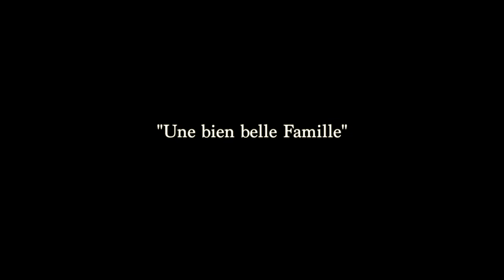"Une bien belle famille"- Venise n'est pas en Italie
Enregistrement de la musique originale de "Venise n'est pas en Italie", un film de Ivan Calberac avec Benoit Poelvoorde et Valérie Bonneton.